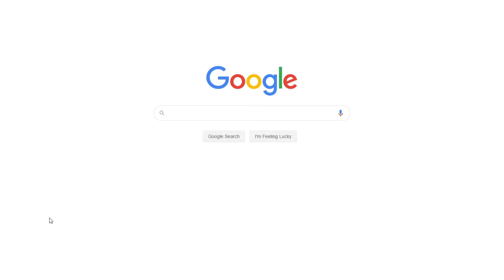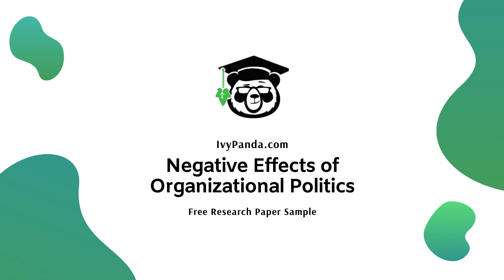Negative Effects of Organizational Politics | Free Research Paper Sample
📝 This research shows that companies that engage in healthy organizational politics perform better than others.

📑 Paper Type: Research Paper
📖 Pages: 8
🔠 Words: 2357
📚 Subjects: Business, Management
⚙️ Language: 🇬🇧 English

🔎 Work Cited:
Cropanzano, R., & Kacmar, K. M. (1995). Politics, justice, and support in work organizations. Westport, Conn: Quorum.
Hellriegel, D., & Slocum, J. W. (2007). Organizational behavior. Mason, Ohio: Thomson/South-Western.
Jais, S.-D. (2006). The successful use of information in multinational companies: An exploratory study of individual outcomes and the influence of national culture. Wiesbaden: Dt. Univ.-Verl.
Serven, L. B. M. G. (2001). The end of office politics as usual: A complete strategy for creating a more productive and profitable organization. New York: AMACOM.
Sharma, G. (2011). How to win office politics. New Delhi: Mahaveer Publishers.
Vigoda-Gadot, E., & Drory, A. (2006). Handbook of Organizational Politics. Cheltenham: Edward Elgar Pub.